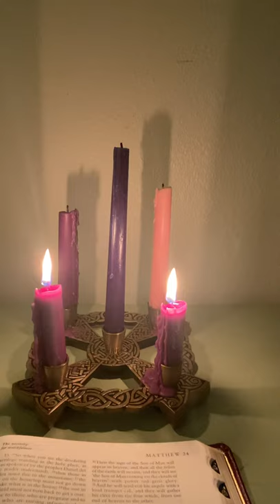Morning Devotion with Dean Moorehead: Saturday, December 11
Jesus describes his return.